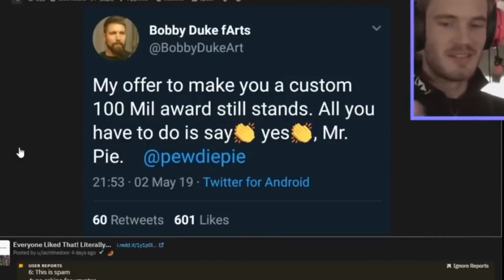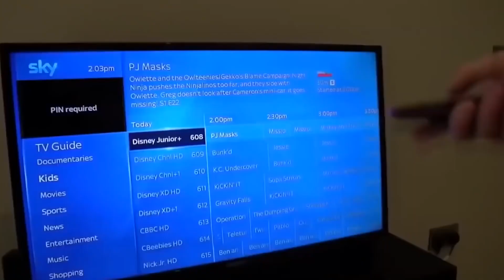7 Most EXPENSIVE Things YouTubers DESTROYED! (Aphmau, SSSniperWolf, MrBeast)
7 Most EXPENSIVE Things YouTubers DESTROYED! (Aphmau, SSSniperWolf, MrBeast)

I will gladly take down the video. Thank you!

I use my own original gameplays in the background of my commentary and occasionally re-use those same gameplays for my videos, however the commentary /editing style is unique and adds value by putting it into my own list and stating my opinions/making it funnier which transforms the work making if different and unique each and every video.